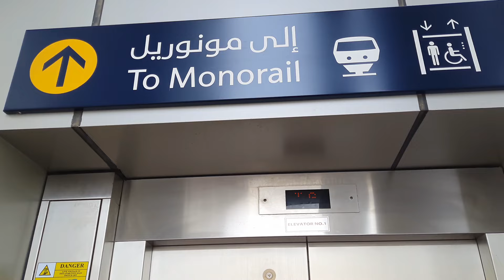Dubai Day 1 Pt. 1 - Half-Day City Tour, Get Your Guide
Dive into the impressive city of Dubai with this guided Half-Day Sightseeing tour. See the city’s top landmarks and wander through the exciting Spice Souq and Deira Gold Souq. This tour highlights the best of this eclectic city when you are short on time.